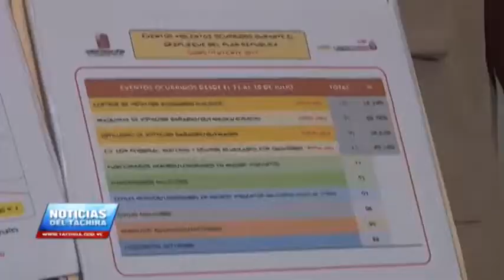Balance general luego de los comicios electorales